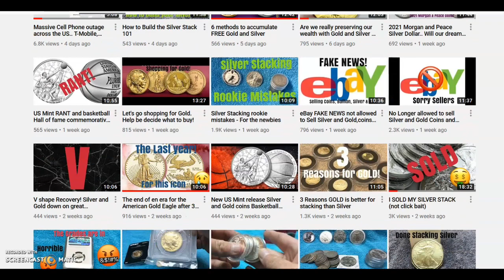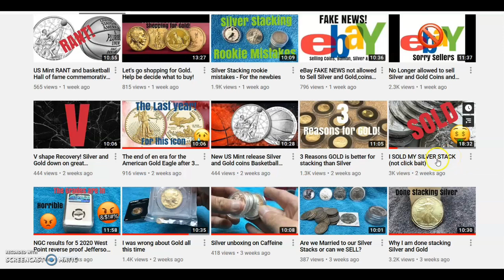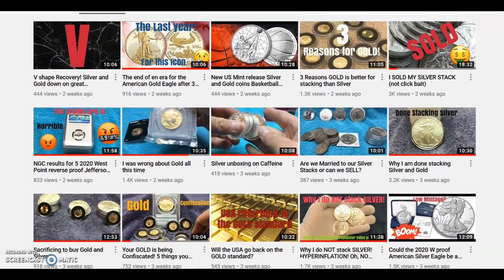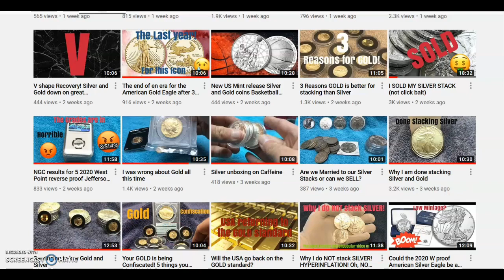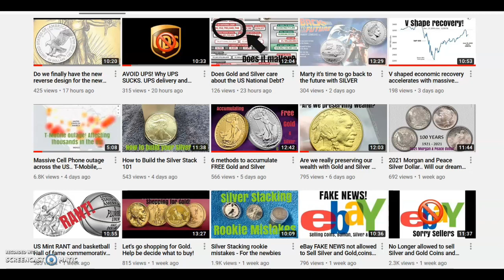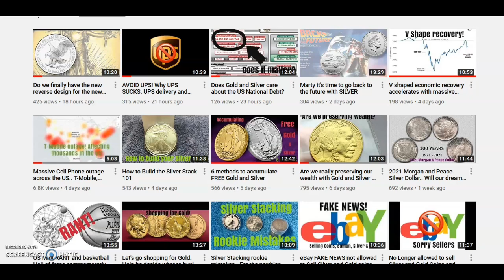YouTube Click bait! Am I guilty of Click bait titles? Silver and Gold stacking